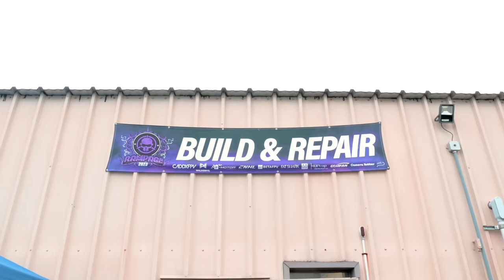We Let AMATEURS Chase DRIFT CARS and This Happened 😬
- Production Team -
Drew Camden/Caleb Wright - Producer
Flying Home Productions - Editor